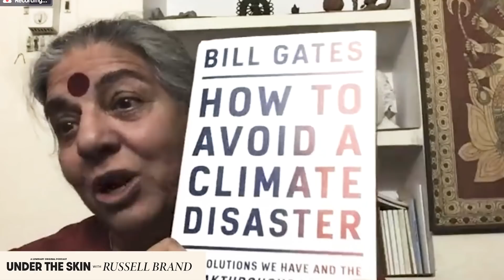Vandana Shiva: Bill Gates’s Book Is Rubbish!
In my latest Under The Skin podcast I spoke with Indian scholar, food sovereignty advocate and environmental activist VandanaShiva. In this video she speaks about BillGates's book, the colonisation of land and food production, however she provides us with hopeful and powerful words of advice that might help us challenge these Tech Giants and monopolies.

Listen to my Under The Skin podcast to hear from guests including Jonathan Haidt, Jordan Peterson, Naomi Klein, Kehinde Andrews, Adam Curtis and Vandana Shiva.

For more information on Vandana’s work and to take part in her online courses go to navdanya.org

Her latest book is called: Oneness VS the 1%: Shattering Illusions, Seeding Freedom.

Also please check out the documentary film about Vandana’s work “The Seeds of Vandana”